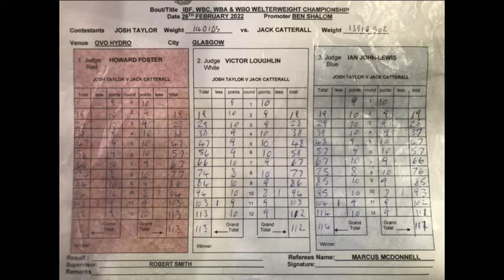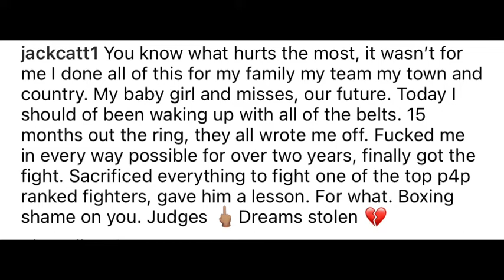Josh Taylor’s victory over Jack Catterall being investigated.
Josh Taylor’s win over Jack Catterall, might be reversed by the British Boxing Board, as it investigates corruption in the fight.